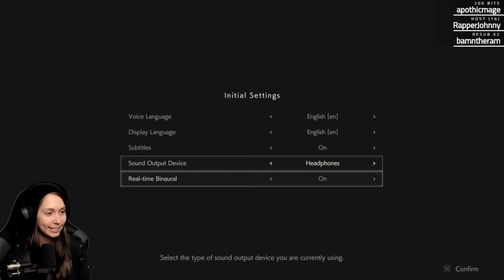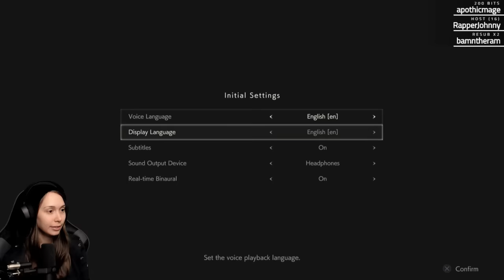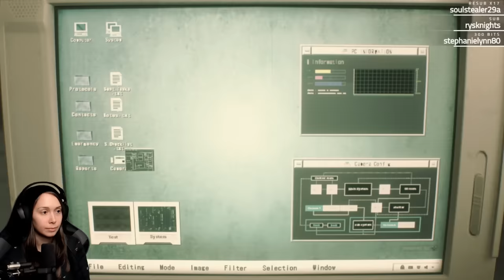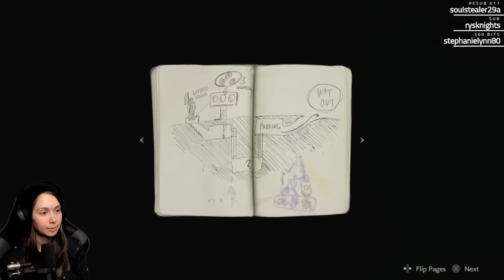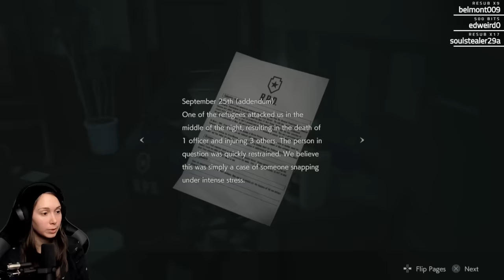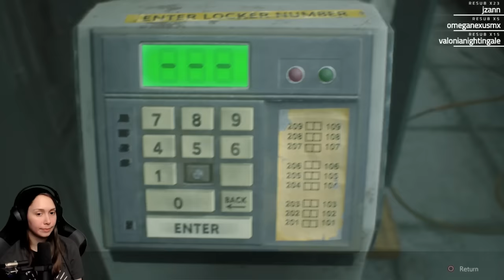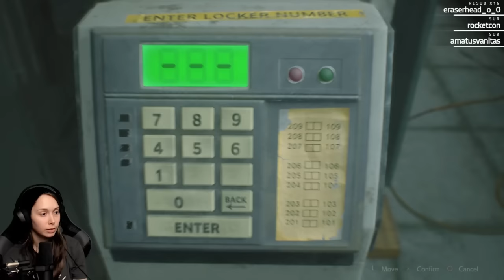[ Resident Evil 2 Remake ] IT'S FINALLY HERE (Ps4 gameplay) - Part 1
Playing through the Resident Evil 2 remake on the ps4.